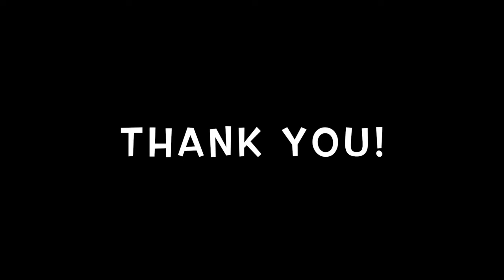Helping Paws Service Dog Brogan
Recently My Service Dog Brogan passed away.. it had me going through old pictures and videos and I found this video. A few years ago I created this for a friend who teaches early elementary. She requested a video on service dogs to teach the kids some things. I love him too much not to share.